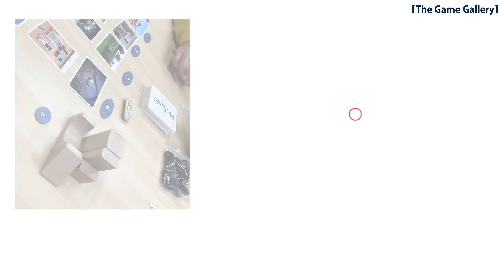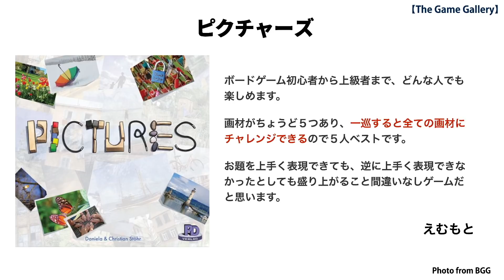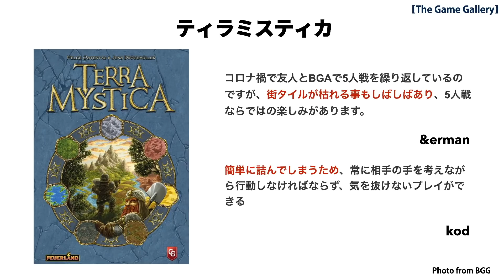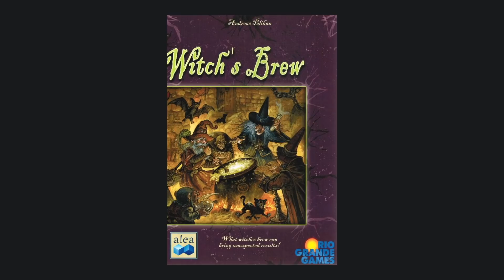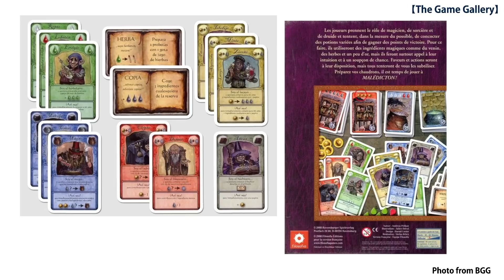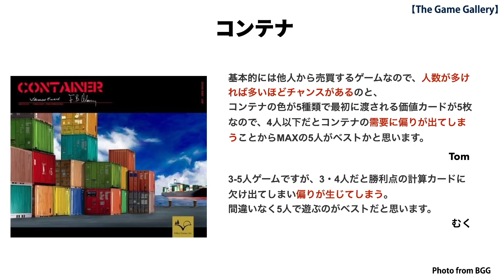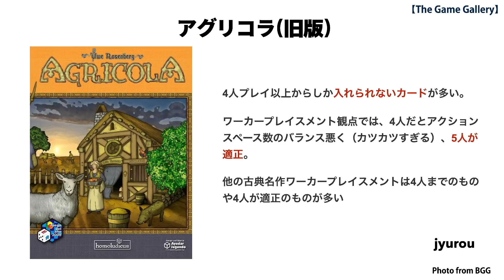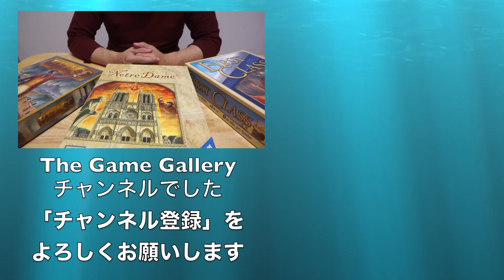【おすすめボードゲーム】- 視聴者投票による5人ベストゲーム 2021年編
今回は、視聴者の皆さんに「5人でプレイするとベストのゲームを教えて下さい」というお声がけをしました。

そこで頂いたご意見を集計して7選の形に纏めました。いかにも当チャンネルらしいご意見を頂いて感謝です。

# サポーター登録の御願い